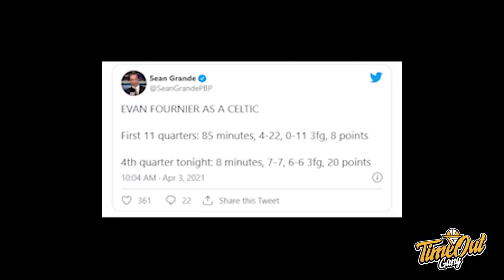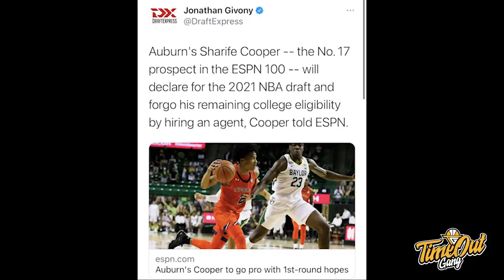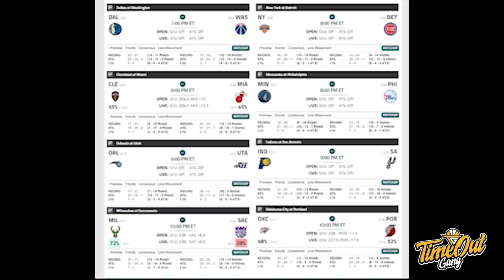TIME OUT: Kelly Oubre Kembali Banyak Tingkah // Harapan Gue Untuk Isaiah Thomas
Di Time Out hari ini, kita membahas tentang Kelly Oubre yang punya request ke Golden State Warriors, Giannis with an easy 47 points dan comebacknya Isaiah Thomas ke NBA.

Thumbnail via @Warriors